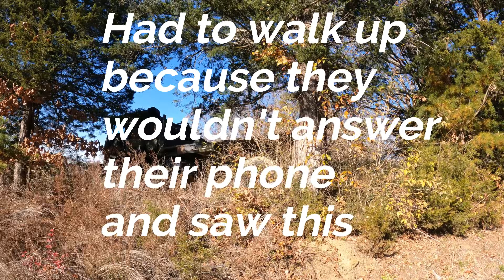Gatlinburg Spot 30 Strikes Again, Multicar Rescue and Subscriber Shoutout